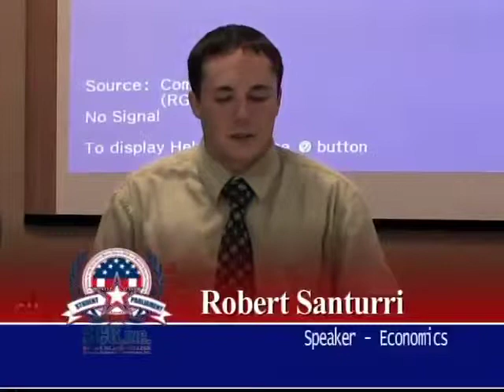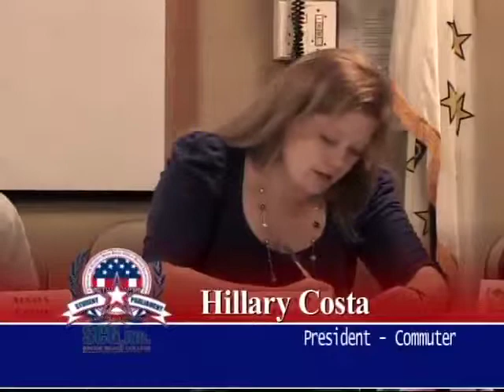Student Community Government 9-18-13